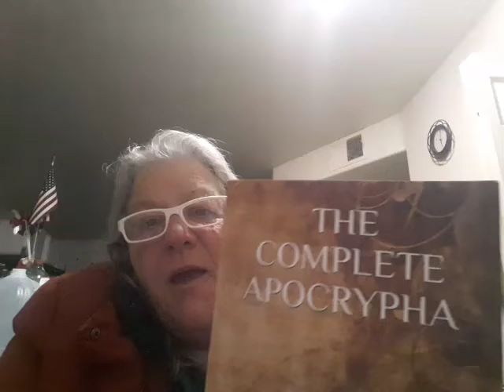Jasher Chapter 52